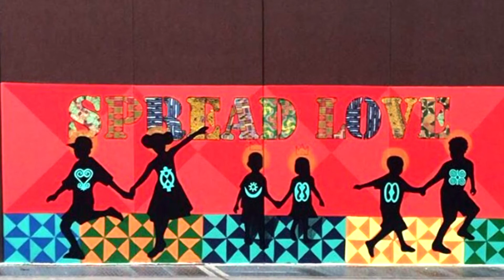The Birds Of New York City.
Sharing my morning croissant with the birds of NYC.

_mista_ish@instagram